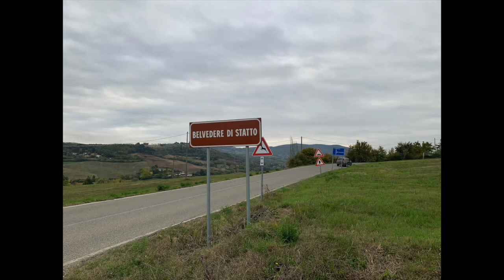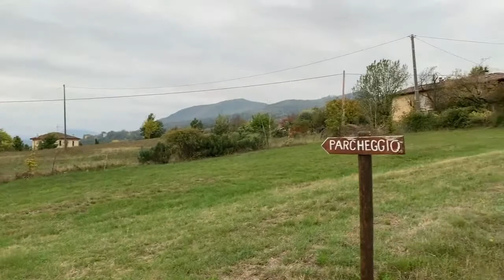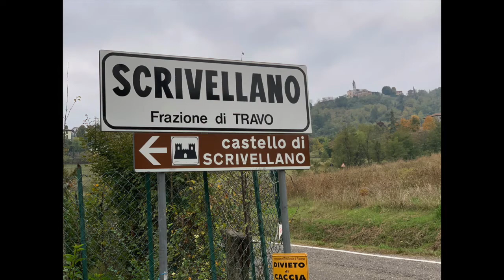G Montanari Uno scorcio della val Trebbia Foto di Giuseppe Giunta1